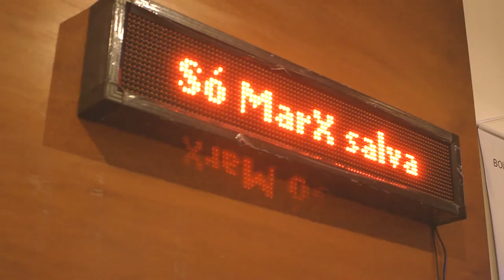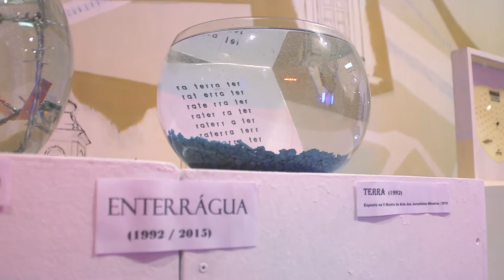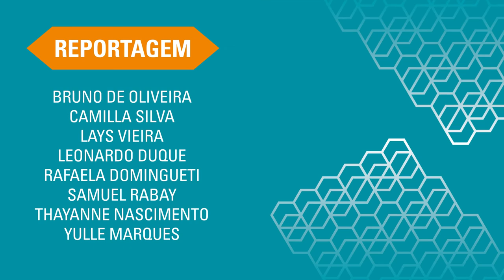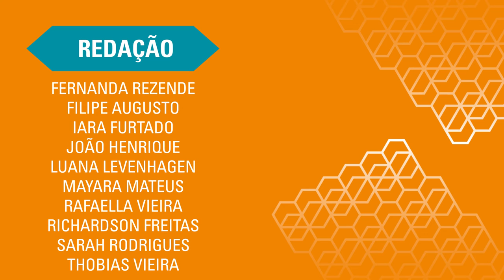Resumo do 3º dia: São João del-Rei - TV UFSJ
Resumo do terceiro dia do Inverno Cultural UFSJ em São João del-Rei.

Reportagem: Bruno de Oliveira
Imagens: Caio Dutra, Jederson Rosa e Kleyton Guilherme
Edição: Lucas Machado